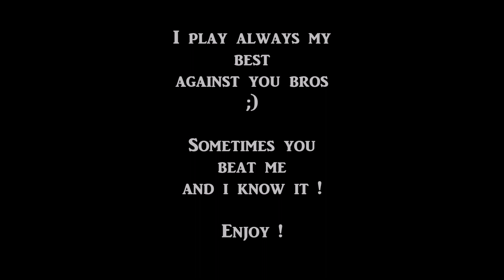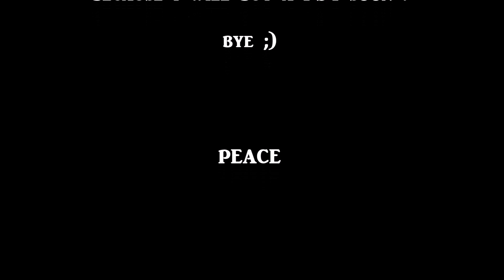AC3 - SCORES VIDEO (160 subs )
Hey assassin !

i'm glade to share my scores with you ! ^^

All prestiges players of this video are great and talented !

Song :
-Ivan Gough & Feenixpawl - Hear Me ft. Christine Hoberg (BYNON Remix)

BYE !